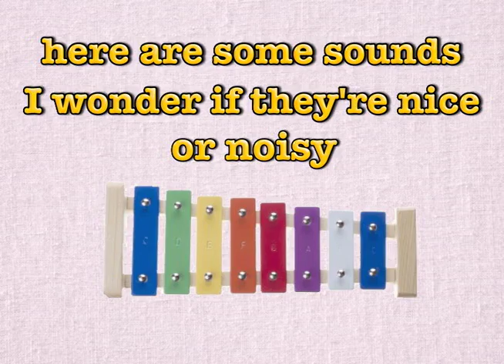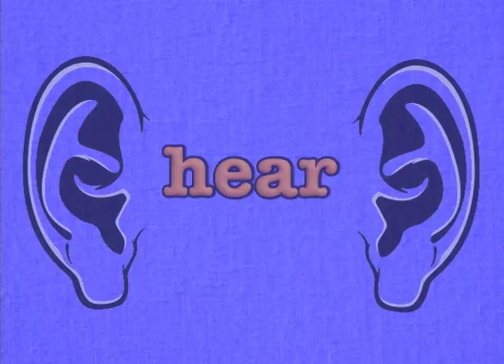Ears and hearing! A Five Senses Song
A song I wrote for my early elementary science classes to teach about the ears and sense of hearing! (lyrics below)

LYRICS;
My two ears,
They let me hear,
Sounds from up,
And sounds from down,
Sounds that come from all around...

Elephants, rabbits, and humans too,
We all have ears,
You know what they do!
They hear!
Our ears!
They hear, our ears!
Say what?
They hear
Our ears!
Say what?

Here are some sounds,
I wonder if they're nice,
I wonder if they're nice or noisy.

(break)

One of 5 senses
Hearing's swell,
Add an H to an ear,
And you can spell...
They hear!
Our ears!
Say what?
They hear
Our ears!
Say what?